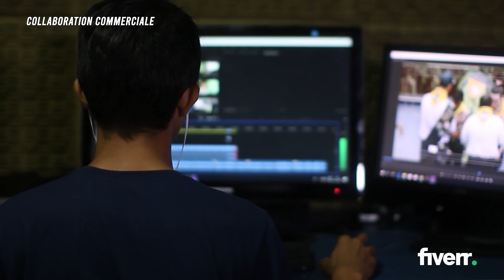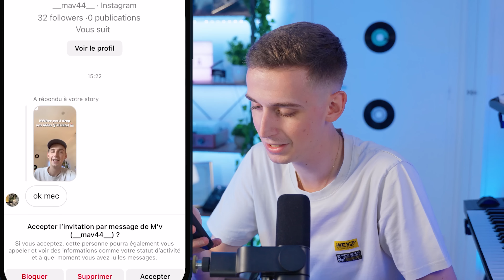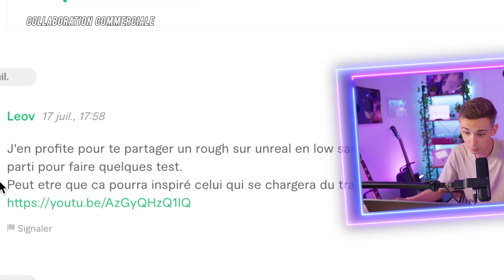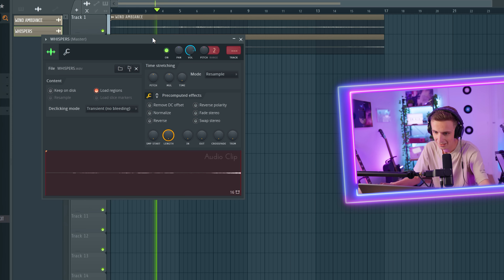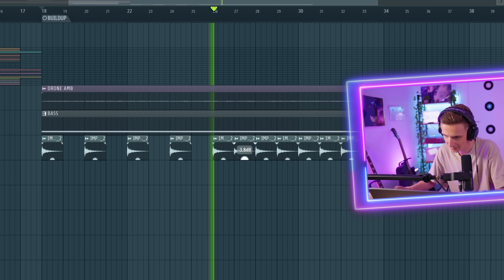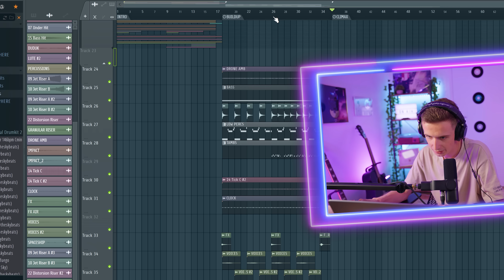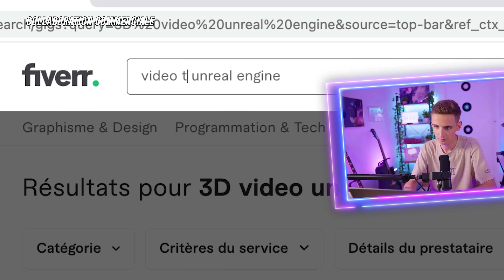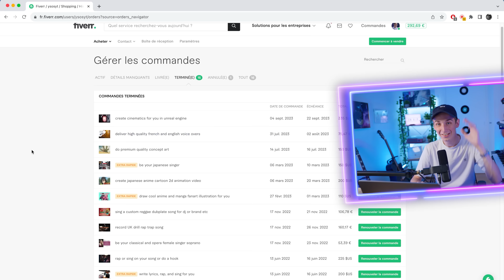J'AI COMPOSÉ POUR LE CINÉMA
Un grand merci à Fiverr pour leur soutien sur ce concept 🙏🏻

🎬 Ma chaîne de best-ofs ➡️ @ysostv7554
🎤 Chaîne d'Instrumentales ➡️ @YsosBeats
🎥 Vidéo montée par Frederic Rabeson
🎨 Miniature par hugovids
💼 Assistant de production : Killian Jacq